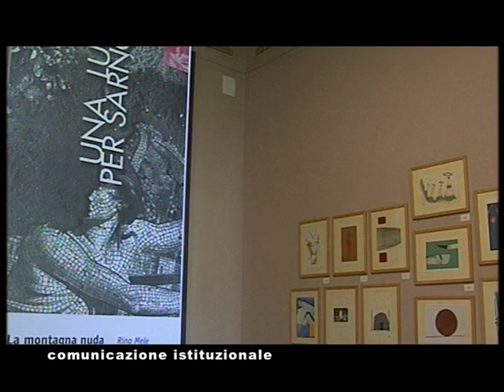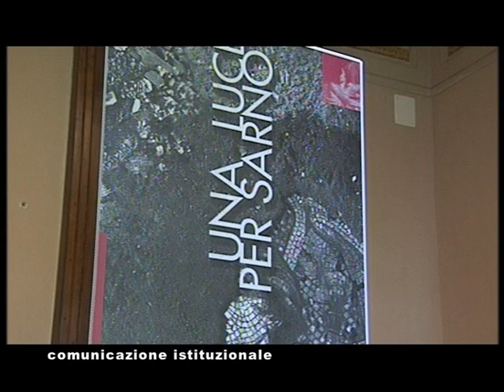Filo Diretto Giuseppe Canfora, Sindaco Sarno - Settembre 2018